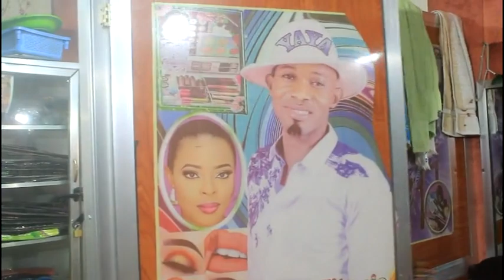Voyage sondja 2 Film guinéen version MALINKE